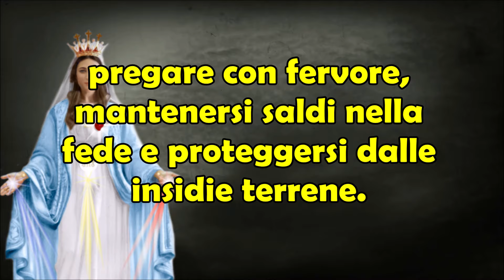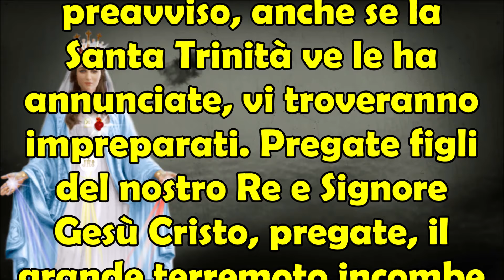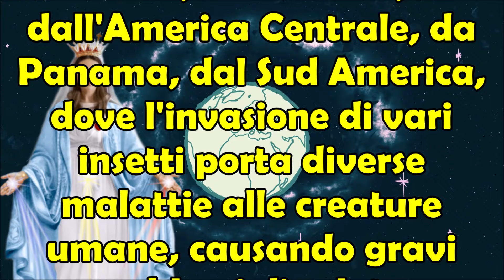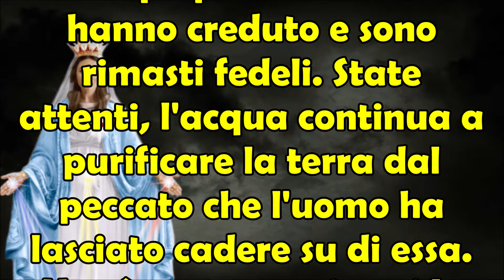San Michele Arcangelo a Luz De Maria | Tenebre Appariranno Dopo Fortissimo Terremoto